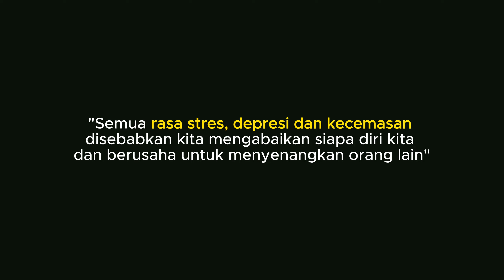Jangan Mendiagnosa Kesehatan Mental Sendiri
RSU Ananda Purwokerto
Jl Pemuda No.30
Purwokerto 53132 - Jawa Tengah